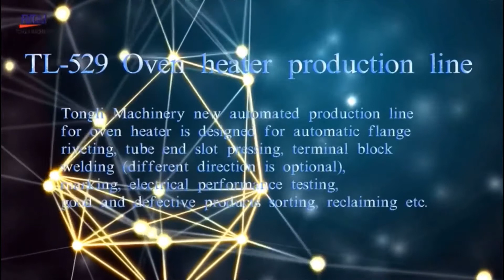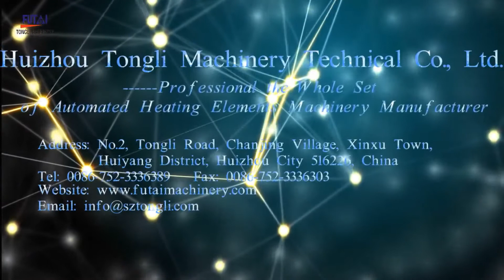TL-529 Automatic oven heater production line-FUTAI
Oven heater production line

Tongli Machinery new automated production line for oven heater is designed for automatic flange riveting,tube end slot pressing,terminal block welding(different direction is optional),marking, electrical performance testing,good and defective products sorting,reclaiming etc.

Company: Huizhou Tongli Machinery Technical Co.,Ltd.